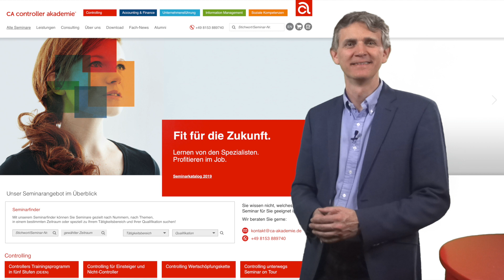Willkommen bei der CA controller akademie